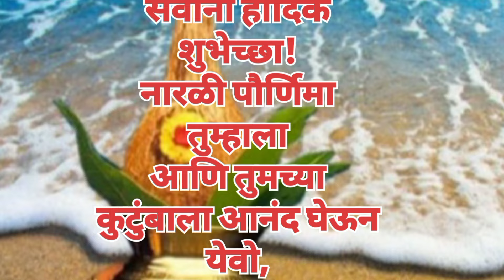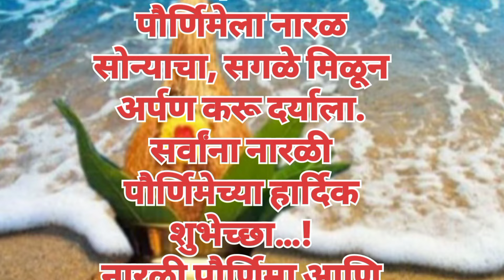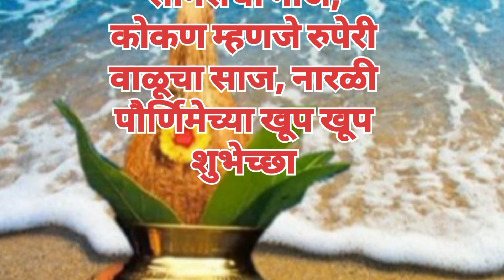नारळी पौर्णिमेच्या हार्दिक शुभेच्छा || Happy Narali poornima special wishes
narali poornima shubhechha
Narali Purnima 2024 Date
Narali Purnima 2024 Importance
Narali Purnima 2024 Tithi
कोळी बांधव समुद्राची पूजा का करतात?
नारळी पौर्णिमा पूजा पद्धत
नारळी पौर्णिमा
नारळी पौर्णिमा कधी